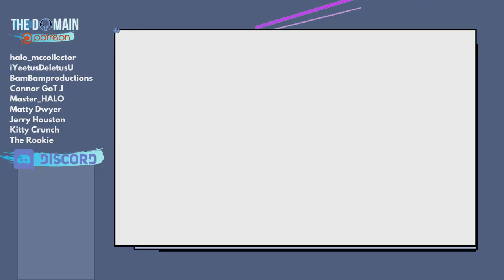Halo Infinite Flood Ghost Custom NIGHTMARE! Timelapse: Mega Construx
The flood is BACK and ready to take revenge unto the UNSC! Prepare yourself for Halo Infinite with this custom Mega Construx ghost!

Simon Key
11E Cherish Court
Discovery Bay
Hong Kong